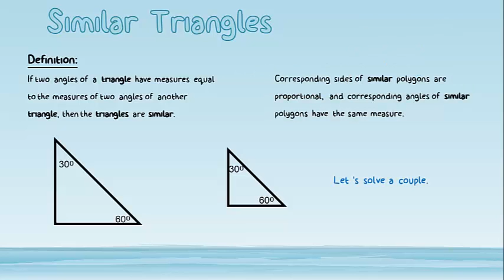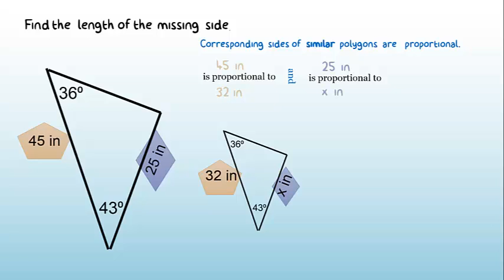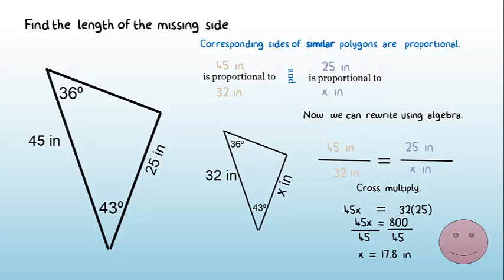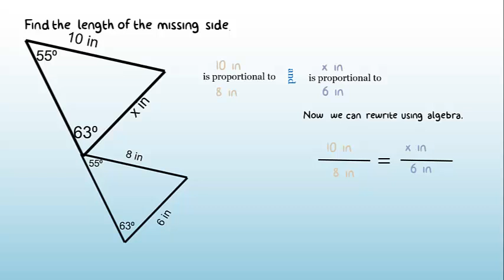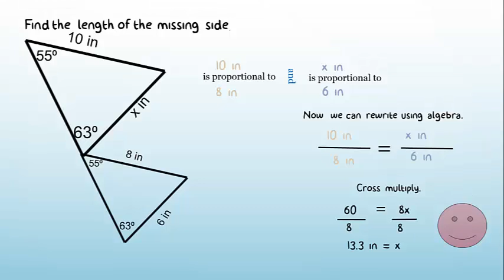Similar Triangles - Proportions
Together we will find the missing side of similar triangles.
No magic, no audio, just math.